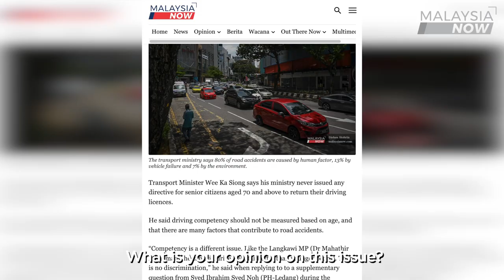Behind the wheel with Dr Mahathir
At the ripe old age of 96, Dr Mahathir Mohamad is still game for highway spins himself, and has no qualms about getting behind the wheel.